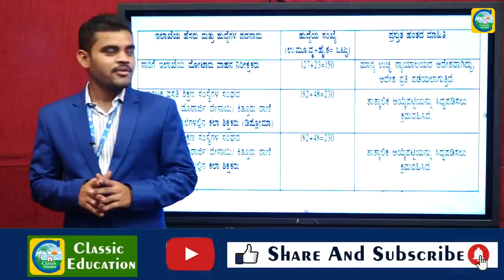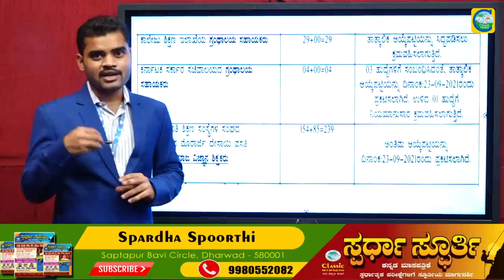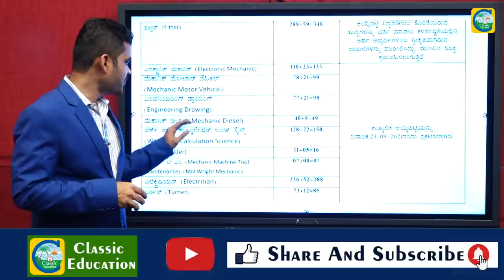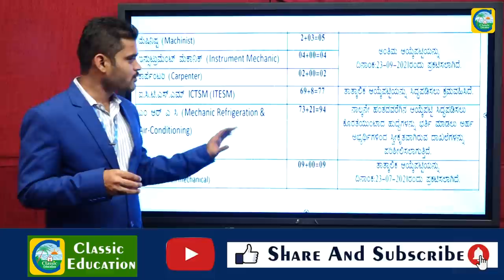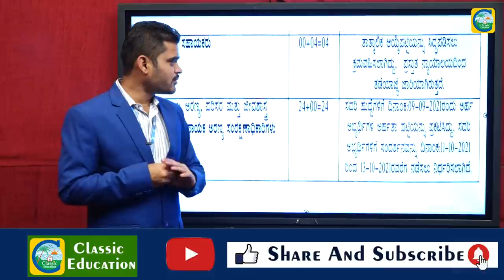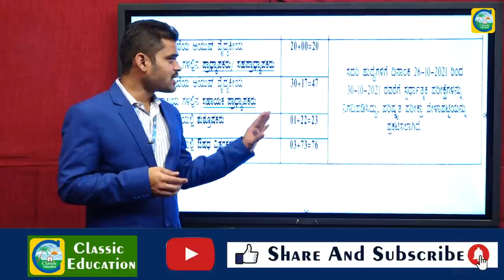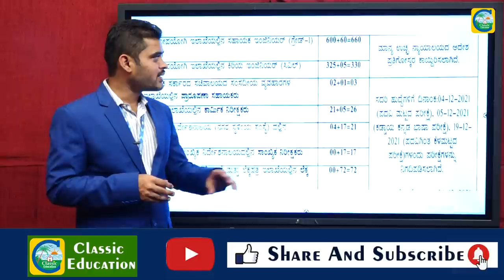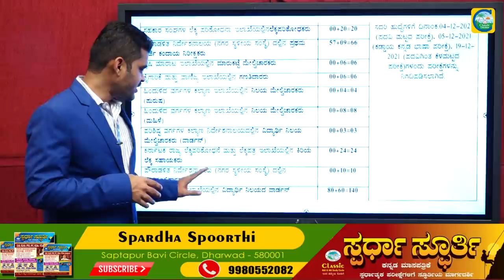KPSC ಯಾವ ಹುದ್ದೆ...ಯಾವ ಹಂತದಲ್ಲಿದೆ ಗೊತ್ತಾ..?||KPSC JOBS ||JOB JUNCTION||CLASSIC EDUCATION